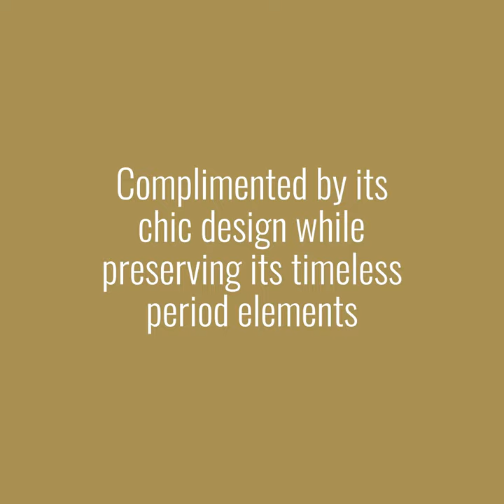6 Bedroom House for Sale - Leconfield Road , Highbury , London , N5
This impressive 6 bedroom property is situated within a beautiful period conversion and is complimented by its chic design while preserving its timeless period elements. This home features a chic bay-fronted reception room with a vintage feature fireplace. A contemporary kitchen with appliances and plenty of dining space can be found as you wander through the residence. Sky lights and floor-to-ceiling windows create a light and airy ambience, as well as providing a tremendous vista out to the garden located at the rear of the property. Heading through the bi-folding doors is access to a luscious green outdoor space. There are three modern bathrooms held in this property set across the three upper floors. All 6 bedrooms are arranged over four floors.

Leconfield Road is a quiet, tree-lined lane just steps from Green Lane's amenities and the broad selection of merchants on Upper Street and Essex Road. It's also close to the Highbury Fields open green spaces and the renowned Highbury Barn. Clissold Park is located at the end of Petherton Road and features a lido and a small zoo, so there's something for everyone. It's also just a short walk from Stoke Newington Church Street's superb restaurants, pubs, and boutiques. Canonbury Overground is the primary transport link taking you straight into the City, west, east and south London. Highbury and Islington tube (Victoria Line) and Arsenal tube (Piccadilly Line) are both close to the property as are numerous bus routes taking you to the City, London Bridge and Angel.

Features
Property Type: Terraced
6 bedrooms
3 bathrooms
2 reception rooms
Furnishing: Furnished
Potential Annex Arrangement
Period Features
South West Facing Garden
Highbury Location